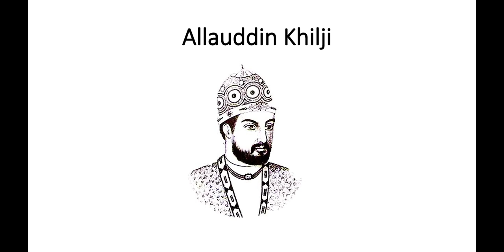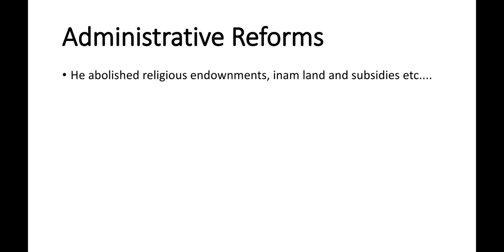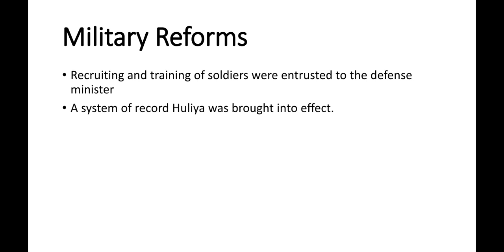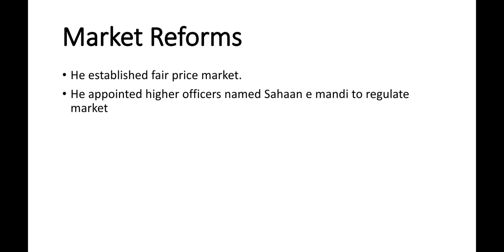9 th std social sciences part 7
Khilji dynasty